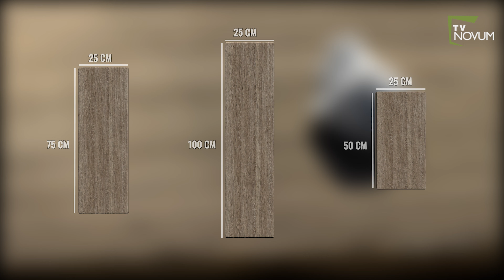Poznaj Produkty - Płyta betonowa LIRA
Prezentujemy Portal dedykowany użytkownikom chcącym zdobywać wiedzę w zakresie kształtowania przestrzeni. Znajdziesz tutaj niezbedna wiedzę pomocną do aranżacji  otoczenia domu oraz kształtowania przestrzeni otoczenia.
Wszystkie filmy są nagrywane w jakiści 4K ,HD . Pozwala , to na bardzo dokładne zapoznanie sie z ofertą najlepszych producentów na rynku z zakresu kształtowania przestrzeni .

Za pośrednictwem studia prezentujemy najnowsze trendy z dziedziny architektury krajobrazu, a nasi specjaliści udzielają porad z zakresu wykonawstwa i projektowania.